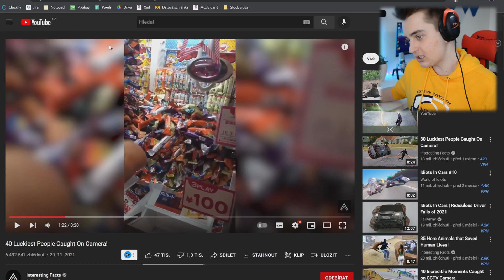TIHLE LIDÉ měli to NEJVĚTŠÍ ŠTĚSTÍ v ŽIVOTĚ! 😲 | Jeniik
V dnešní reakci se podíváme na lidi, kteří měli pravděpodobně to NEJVĚTŠÍ ŠTĚSTÍ V ŽIVOTĚ, čeká nás kompilace plná lucky momentů a zajímavých situací. Enjoy! :)

» Fan Page:
Jan "Jen Íík" Kuchár

» Natáčím přes: Shadowplay, DU recorder

»Edituji v: Sony Vegas

►Pokuď se Ti video líbilo, nezapomeň ho ohodnotit likem případně ho sdílet ☺☺

Thanks!